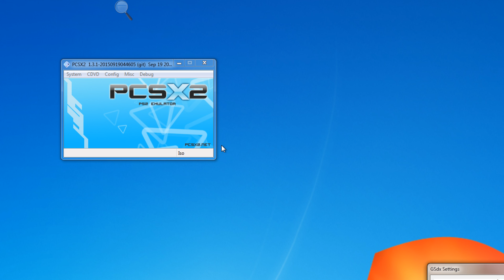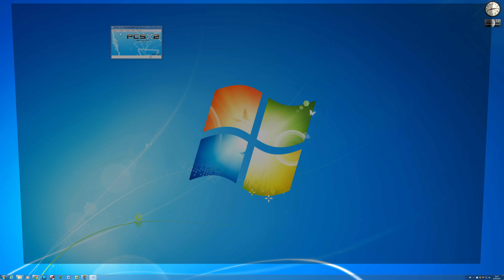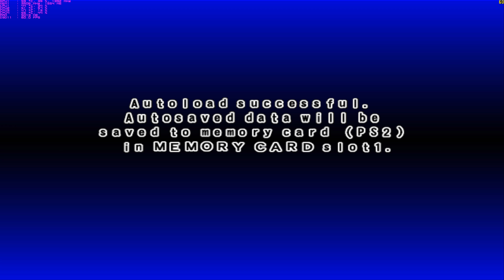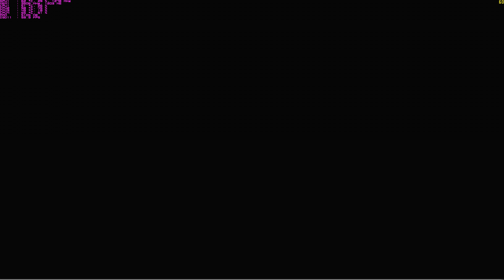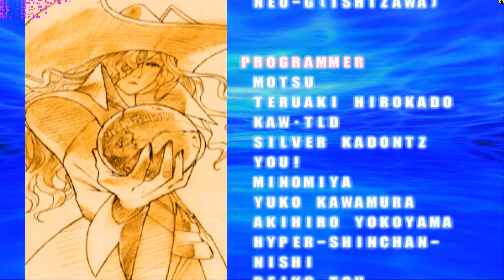Marvel Vs Capcom 2 - PCSX2 1.3.1 - 4K 60FPS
PCSX2 Build 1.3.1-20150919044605 - compiled on Sep 20 2015
The latest builds have this game running almost perfect. Good job so far PCSX2 Team.
PC:
CPU: i5-3570K @4.6ghz:
RAM: G.skill Ripjaws/8GB 2133MHz DDR3
Noctua NH-D14 CPU Cooler
MOBO: Asus Maximus IV Extreme- Z68
SOUND CARD: X-Fi Titanium
PSU: Corsair 850HX 850Watt
CASE: Cooler Master HAF X